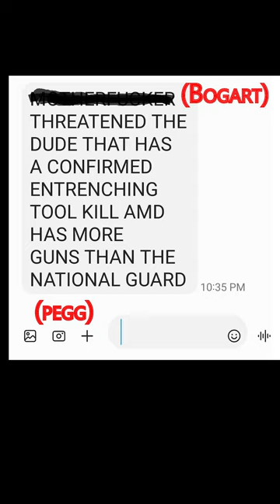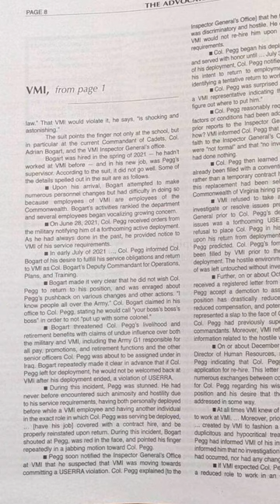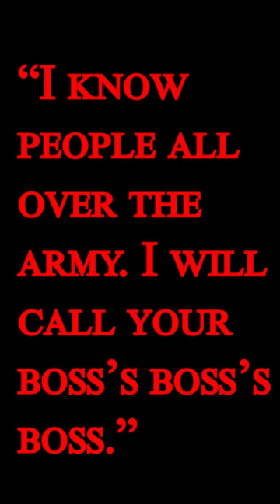New $15 million Lawsuit against VMI involving Bogart; on top of Wins: -$28 million deficit.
This leadership team just can't stop their leftist version of winning... but since the school is now crisis-mode broke, the alumni will have to fund them from here on out.